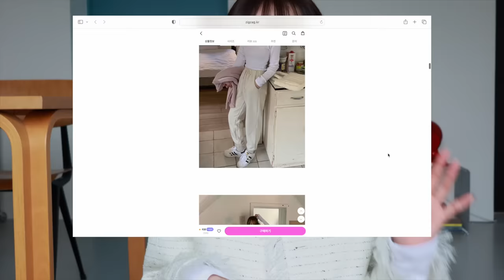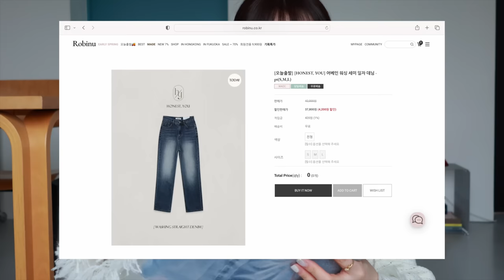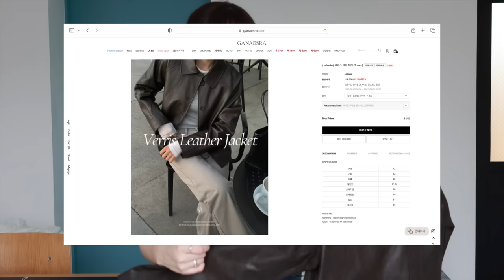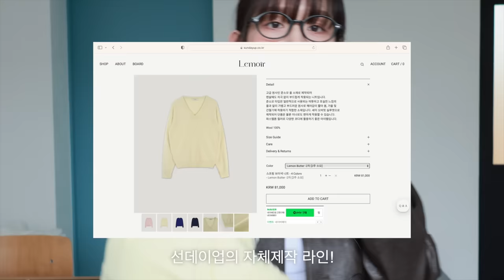와..• 🫢 대성공 지그재그 봄 하울 ✴︎ (핏 존예 기본티 추천 • 워싱데님 인생핏 찾음!! • 프영띵 반팔니트• 직잭 제작맛집 내돈내산!•.봄 아우터 추천 •레이어드티)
우연쓰들 요즘 봄시즌 신상이 많이 쏟아지더라구요
이제 진짜 영상 달립니다,, 텅장 준비들 혀
오 늘은 먼저! 울 우연쓰들 가장 보고싶어하던 직잭버전으로 영상 준비해왔어요!
이번에 언박싱 하는데 생각보다,, 거의 성공템들 위주라 얼마나 다행이었는지!!
데님, 기본티는 꼭 하나 하세요 여러분 🫢
그러타면 저는 이만 ••• 급 또 쌀쌀해지긴 했는데 여러분 감기 조심하구
곧 또 봅시다 굳밤 !

00:00 intro
00:17 안녕 우연이들~
00:20 안경 정보!
00:50 내돈내산 직잭영상
01:04 입고 있는 쿠앤크 트위드
02:27 진짜 돈 안아까운 이너티셔츠!!
03:47 와..대이쁨 워싱데님 대박
05:15 프영띵 여리핏 반팔니트
07:24 클래식한 에어핏 레더자켓 추천
09:05 레몬버터 니트
09:34 민트색 여리핏 레이어드티샤쓰
11:38 쪼꼼~ 아쉬운 여행지에 입을 레이스 스커트

기재 된 지그재그 링크를 통해 발생한 수익의 일부를 받을 수 있음을 명시합니다✔️

소라드 (안경)
26,000원

(👓 긱시크로 요즘 안경 찾고 계셨다면 이거 먼저 츄라이 해보셔요~~
저렴하고 핏도 예뿌더라궁)

포스터
키노 수술 노카라 트위드 자켓
147,200원

트위드 워낙 많이 나오기두 하고,, 이게 뭔가 붕 뜨는 핏이 아리송 합니다!)

이퓨
위아 여리핏 데일리 라운드넥 베이직 긴팔 티셔츠 - 11color
13,900원

(당장사세요. 저도 전컬러 다 사버릴 작정이니깐요,,,)

로빈유
어베인 워싱 일자데님
42,000 M

(로빈유 바지맛집이었더군요 다음엔 또 무슨 바지 사야할지 벌써 행복한 고민스..
이 바지는 좀 작게 나왔다는 평이 있어서 넉넉하게 샀는데
잘 한 선택 같네요!! 키작녀도 수선 굳이 하지 않더라도 스타일리시하게 입어지네요
무엇보다 워싱 컬러가 대존예;)

Pyt
퐁드 퍼프 반팔 니트
49,500 그레이

(와 이거는 입어보자마자 놀랐구요 영상에서 제가 좀,, 부해보이게 찍은거 같은데
실물이 훨 존예에요..걍 여리여리 내 팔뚝 여리여리,, 다만 엄청 따가와서 이너필수)

가내스라
베리스 레더 자켓
125,000 브라운

(세보이는 레더자켓 싫고 좀 미니멀한 무드로 입고싶으셨다면 꼭 이거에요!
그리고 레더자켓 보통 무게감 다 느껴지는데 이건,, 거의 솜털 무게라 놀랐어요
퀄리티도 좋음!)

선데이업
텐셀 레이어드 T shirt
24,000 민트

(여러분 이거,,꼭 민트 사면 안될까요?,, 진짜 넘 예쁘거든요,,,? 완벽해요
저 일주일에 이것만 3번은 입는거 같아요..)

선데이업
스프링 브이넥 니트
81,000 레몬버터

(쪼오금~ 핏이 아쉽긴 했어요 상체 발달형이면 고민 해보셔야할 거 같습니다아
마르신 체형이라면 고민없이 츄라이 하세요!)

에그이즈트루
레스 프릴 레이스 밴딩 롱 스커트
62,400원

(데일리로 100% 맘에 드는 제품은 아니구요 대신에 여행지 갈 때나 여름에 반팔에 입기에는 또 무척 예쁠거 같아서 품어요! 레이스가 되게 고급지고 흔하지 않아서 예쁘더라구요!)